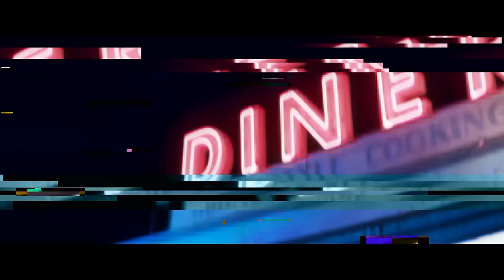KDA - Just Say (Official Video) ft. Tinashe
Watch Turn The Music Louder by KDA feat. Tinie Tempah & Katy B